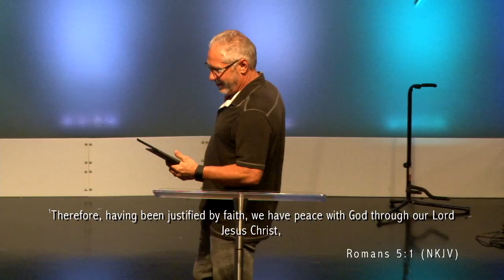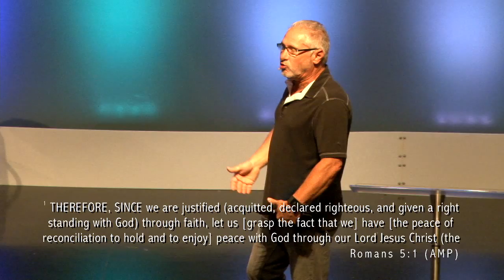8.19.15 - David Chisholm - Killing the Giants in Your Soul